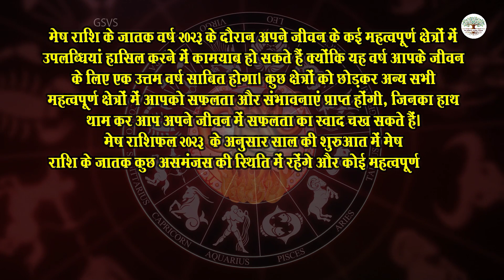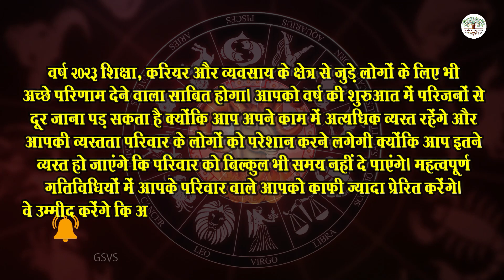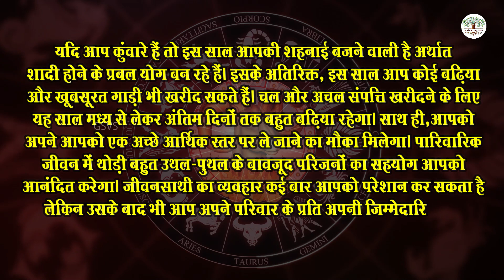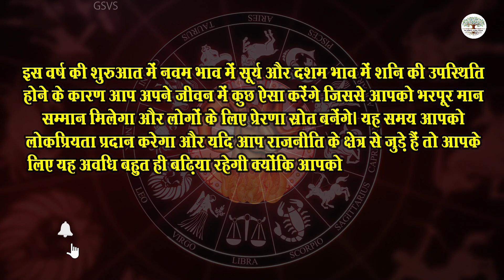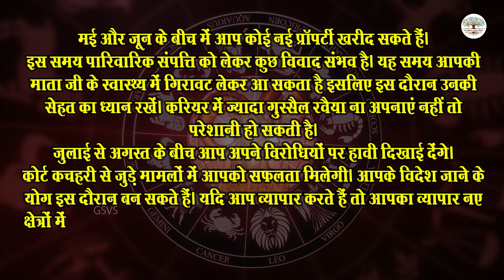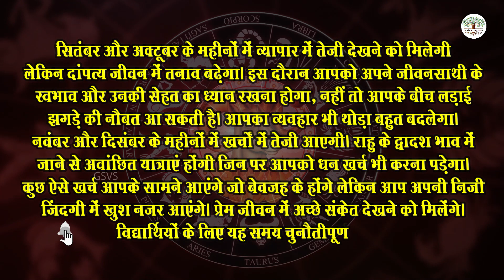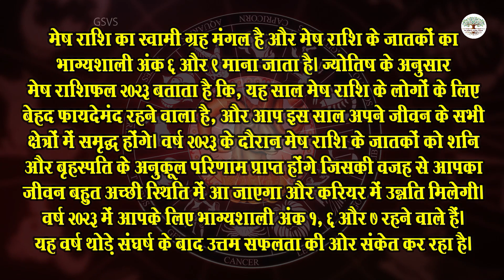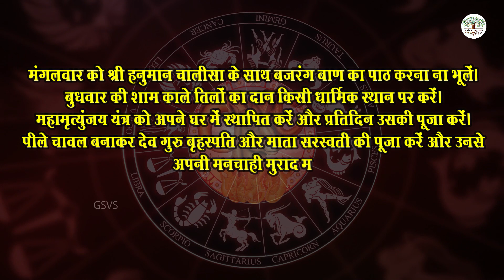मेष राशिफल 2023 || Aries Horoscope 2023 || Mesh Rashifal 2023